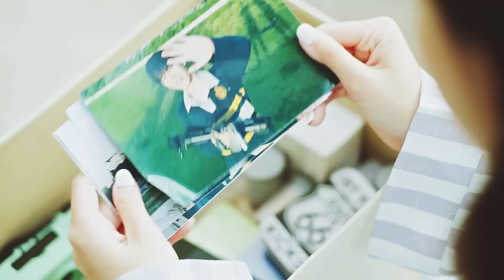alex & jean ~ клеопатри